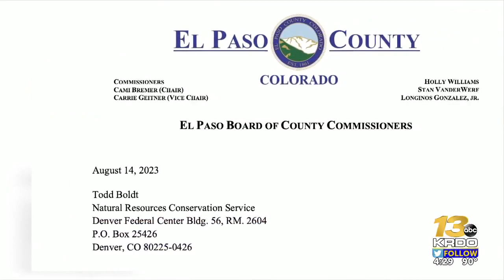El Paso County seeks flood damage funding from two federal sources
The county waits for a response from FEMA and this week sent a letter to the NRCS.